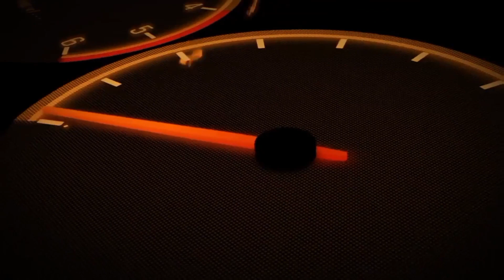I'm Fireman Emergency FireTank Rescue Simulator - Android Gameplay#ybgameplaystv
► Exploring and defending our vast city from flames, quickly rescuing people trapped in the fire, solving the fire leakage area puzzles, and other tasks are your upcoming challenges! Are you ready? Firefighting Recruit! Come and download the top firefighter simulator exclusively for you and fulfill the mission of a firefighter! If you are looking for exciting firefighter missions in free truck driving games, then this fire truck driver simulator is the best choice for you!

Next, you'll be faced with a vast open city to explore at your leisure, where you can fight extreme fires in big-city buildings such as airports, office towers, and banks, and of course, you'll need a fire extinguisher to put out small fires after roadside accidents, as well as to enter residential buildings for rescue missions.